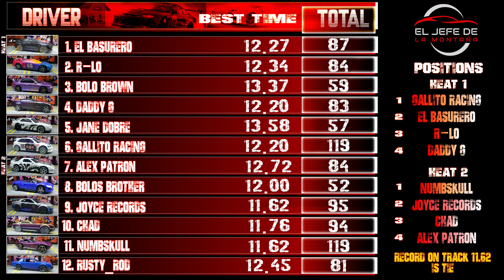Diecast Racing Speed Heat Season Race 22 23 24 Modified Diecast Racing Cars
Guingoyo Diecast Racing is a YouTube channel based in the USA that features 1/64 scale car racing, directed toward diecast collectors and diecast racing fans.

00:00 Introduction
00:32 Season Standings!
00:48 Heat 1 Driver Introductions
01:08 Heat 1 Racing
04:11 Heat 2 Driver Introductions
04:31 Heat 2 Racing
07:30 Heat 3 Driver Introductions
07:52 Heat 3 Racing
11:10 Season Standings!

Many of the cars that they send us are from the Hotwheels brand. Competitors modify the cars by putting weight on them, changing the tires, or painting them. They usually go the extra mile to make the cars look good. At the end of the season, the eight cars with the most points qualify for the semi-finals and then for the final and compete for the championship. The fastest car is awarded a prize at the end of the season.

🚗🛻🚦Here is our Facebook group 🤓